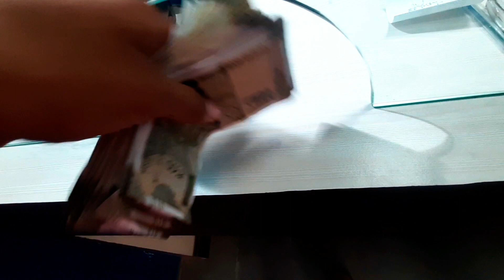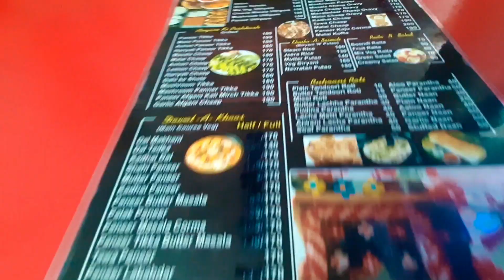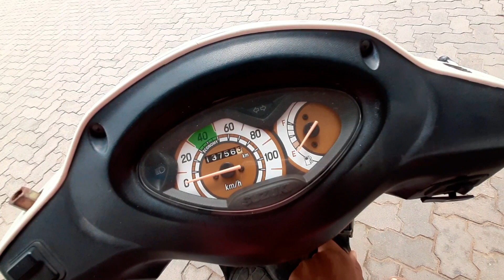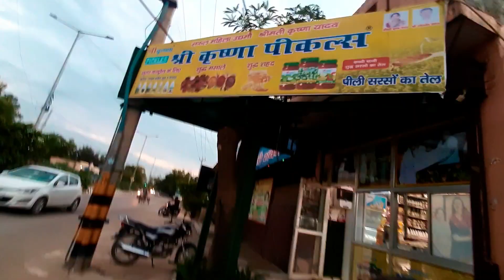YOUTUBE Ki First Income | Daily Vlog |Axy Redhu VloGs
First income ka mxa he hor ho h...
Aaj bhaot  mza aaya jb mumy ne income dkhi mriii unhe pta he nhi rha ki youtube  ye pese bhi milty h... 😅😅😅😅😅

I hope aap sbhi ko ye vlog kaafi acha lga hoga...

Fb  - Choudhary Akshay Redhu